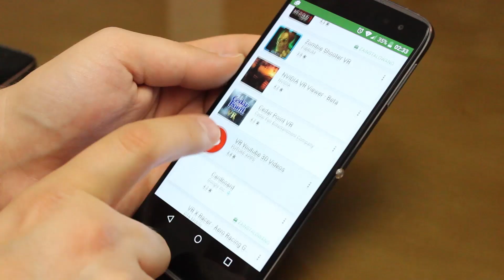Gogle Alcatel VR - recenzja, Krótka Mobzilla odc. 15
Gogle do VR ostatnio stały się bardzo modne - ale tylko Alcatel dokłada je za darmo do każdego sprzedawanego smartfona z serii Idol 4 i 4s. Jak wypada gratisowa wirtualna rzeczywistość?
Przypominam, że na kanale do 29.08 trwa konkurs, w którym można wygrać Idola 4 :) Szczegóły tu